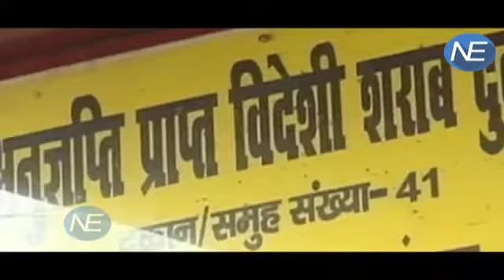SC ने Patna HC के फैसले पर लगा दी रोक, Bihar में लागू रहेगी शराबबंदी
In a relief for the Nitish government, the Supreme Court on Friday stayed the Patna high court order quashing the notification banning consumption and sale of liquor in the state. "Ban on liquor and fundamental rights do not go together," the SC bench said.
The Bihar government had moved the SC on October 3 challenging the Patna high court order.